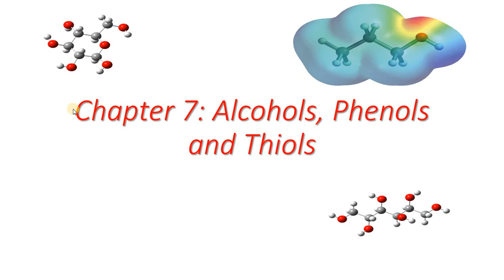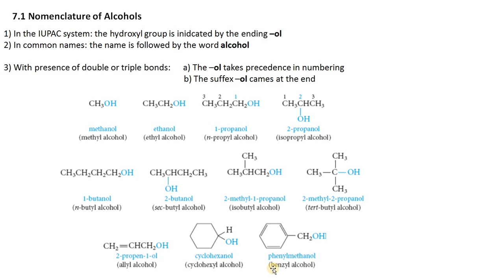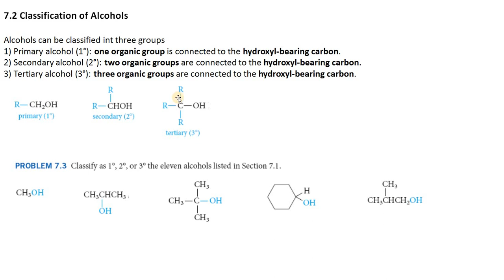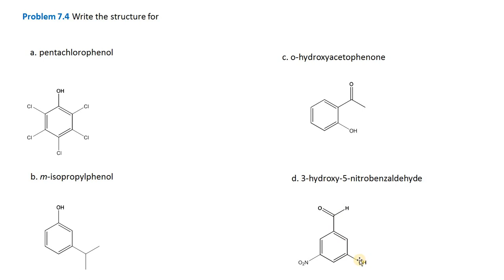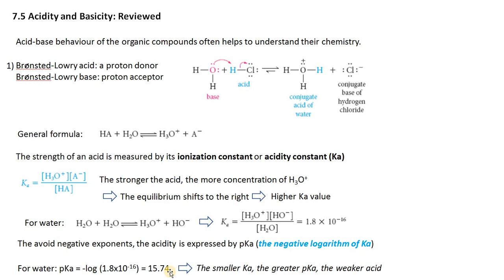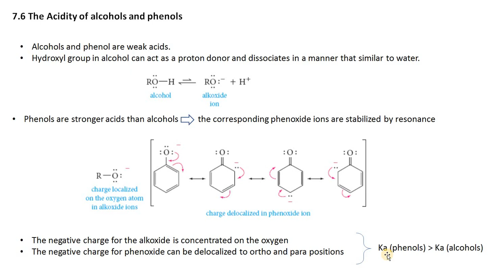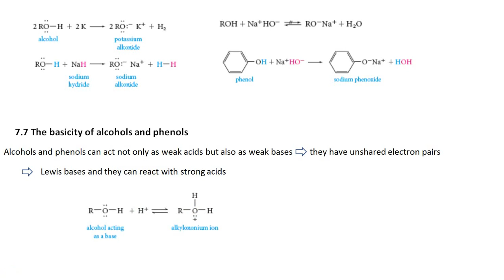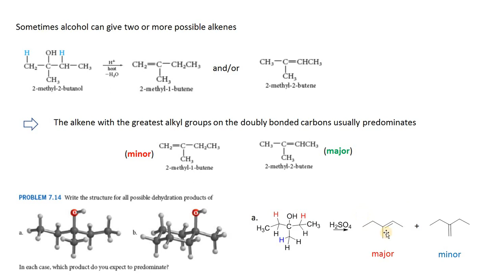Organic Chemistry-Lecture 16 (Alcohols, Phenols, Thiols-Part 1)